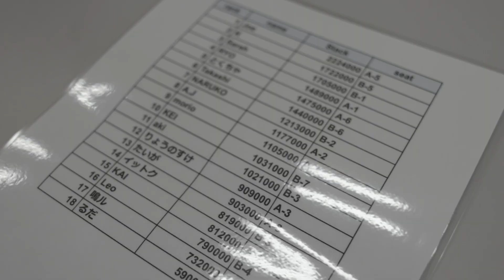AJPC SUPER CUP 2022/11/29-30 Digest Movie